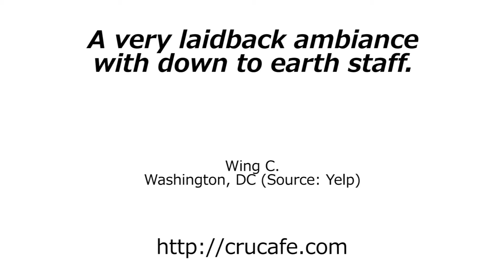Cru Café - REVIEWS - Charleston, SC Restaurant Reviews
Cru Café is a top reviewed restaurant in Charleston, SC. This video shows some of the excellent reviews and testimonials that have been offered by their happy clients. (Real reviews by real customers)